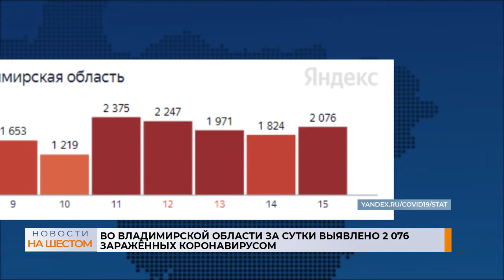Во Владимирской области за сутки выявлено 2 076 заражённых коронавирусом